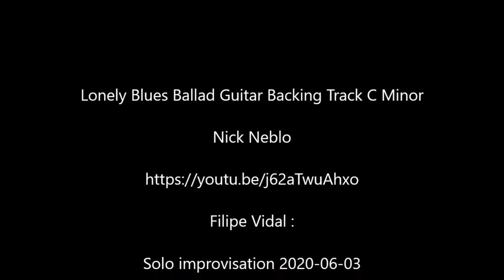Improviso Guitarra - Lonely Blues Ballad Guitar Backing Track C Minor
Lonely Blues Ballad Guitar Backing Track C Minor

Nick Neblo

Filipe Vidal :

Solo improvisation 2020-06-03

Played without pick
Guitar : Squire STRAT Affinity

Single coil : Midle bridge Arm

Pedal : LINE 6 Floor POD

Clen

and

22 +
pedal expression option

Mix : Audacity
Exported to  MP3

Video recorded with Samsung mobile
And mix : audio + video =
Movie Maker 10 Free version